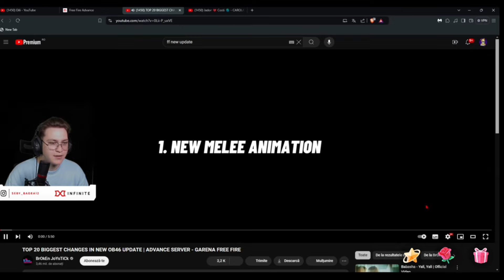King Seby ne prezintă Noul Update de pe Free Fire!